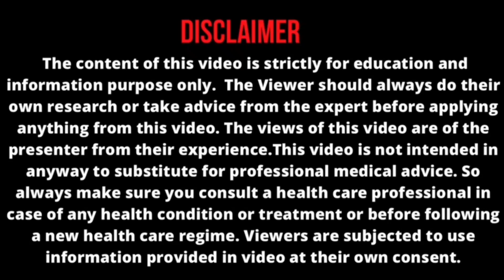பசியை கட்டுபடுத்த இதை மட்டும் செய்தால் போதும் || 30 days 10 kg confirm weight loss